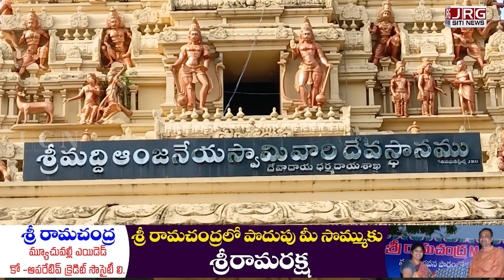శ్రీ మద్ది ఆంజనేయ స్వామి దేవాలయంలో భగవద్గీత పారాయణం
Bhagavad Gita recitation at Sri Maddi Anjaneya Swamy Temple